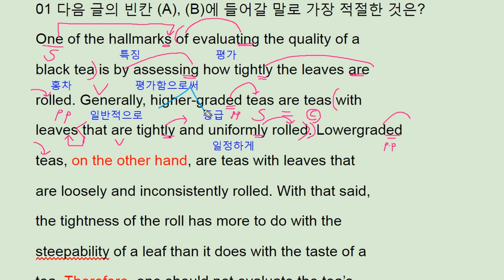2018 수능완성 영어 14강 1번 - 번개콩 quality of black tea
2018 수능완성 영어 14강 1번 - 번개콩 quality of black tea

반갑습니다. 홍차

채널입니다.